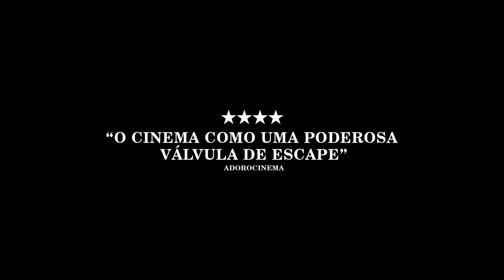Lembro Mais dos Corvos | Trailer Oficial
Confira o novo trailer de LembroMaisDosCorvos